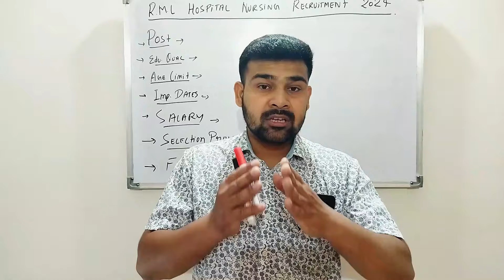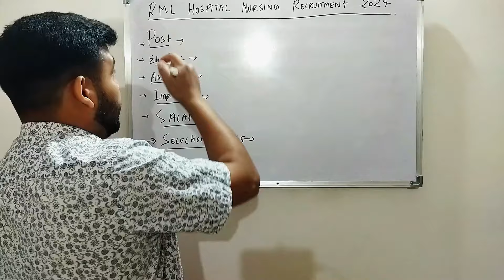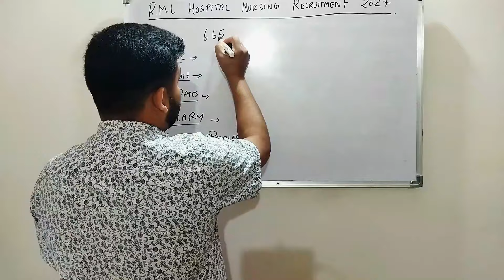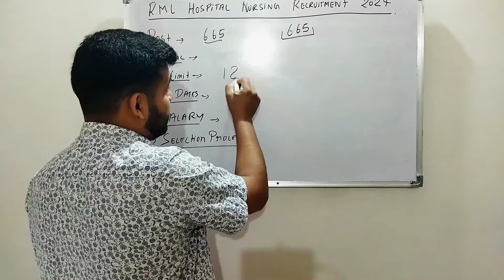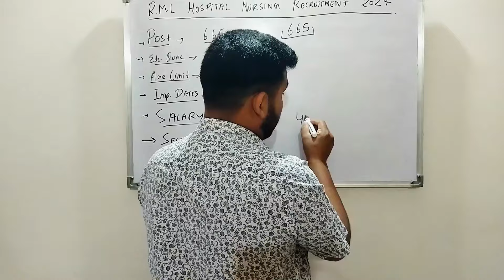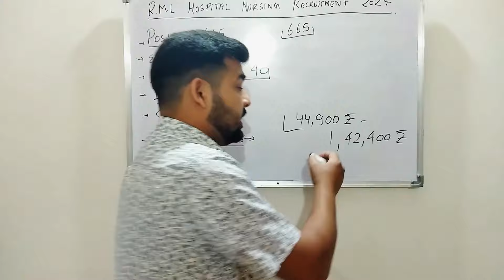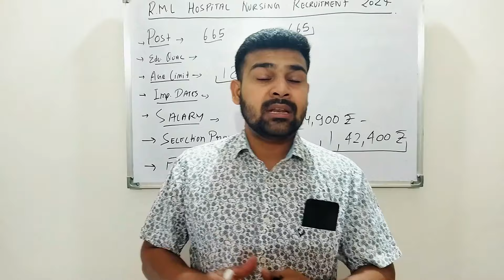DR. RMLIMS Nursing Officer Notification Out | DR. RMLIMS Form,Syllabus, Age & bharti Full Details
DR. RMLIMS Nursing Officer Notification Out in  DR. RMLIMS with Form,Syllabus, Age & bharti Full Details are given here , please check it out :